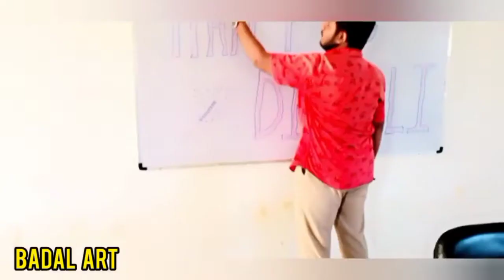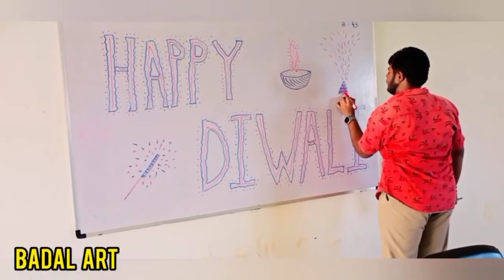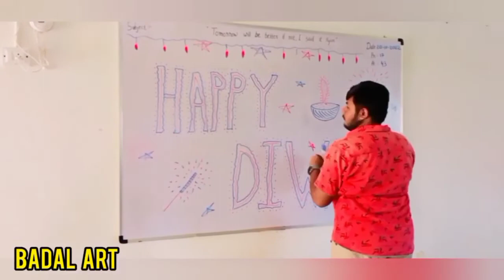Easy Diwali Drawing By badalart happydiwali youtube youtuber artist art drawing ❤️🎇🧨🎉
How to draw easy Diwali Drawing